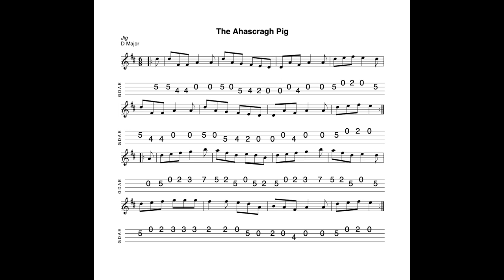The Ahascragh Pig - a jig in D Major tabbed for mandolin and played by Aidan Crossey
27 December 2023.  A very tasty jig indeed.  Ahascragh, Co. Galway is in the province of Connaught so this jig is not a prelude to Munster Bacon.  (Very bad trad dad joke provided free of charge...)

Occasionally I post a video here in advance of posting the resources to my website - but normally I post the materials to my website well in advance of them appearing here.  Wheh a tune appears here for the first time, the sound file sticks pretty closely to the dots and tablature "script".  Revisited videos may deviate a little because in the intervening period I may have begun to play the tune a little differently.  That's the way with this music.  Our personal playing styles and our approaches to tunes develop over time.***